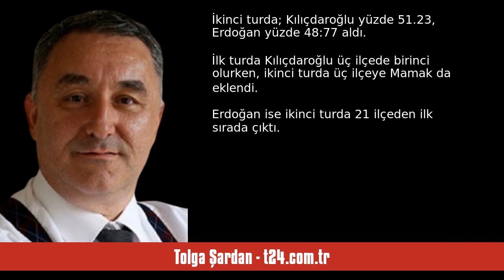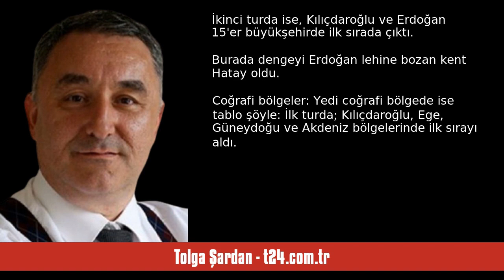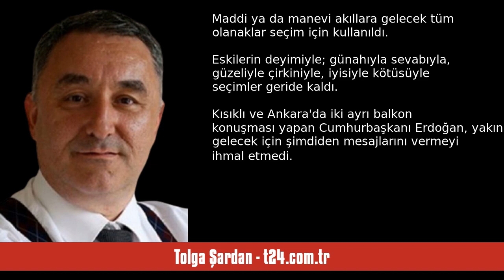TOLGA ŞARDAN: SANDIK SONUÇLARI VE İKİ TURUN GÖSTERDİKLERİ - SESLİ KÖŞE YAZISI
Tolga Şardan - t24.com.tr - Sandık sonuçları ve iki turun gösterdikleri - 30 Mayıs 2023 tarihli yazısının seslendirmesi

"Önümüzdeki yerel seçimlere kadar ülkede siyasetin yine sertleşeceğini düşünmek yanlış olmayacak

Cumhurbaşkanı Recep Tayyip Erdoğan'ın çifte galibiyetiyle sonuçlanan 2023 seçimleri dün sabah itibarıyla geride kaldı.

14 ve 28 Mayıs'taki iki turlu Cumhurbaşkanlığı ile milletvekili seçimi için pek çok yorum yapmak mümkün.

Siyaset bilimciler ve toplum bilimciler bu sürecin değerlendirmesini elbette yapacaktır.

Ancak sayısal veriler üzerinden konuşmak kanımca daha sağlıklı tablonun ortaya çıkmasın. "